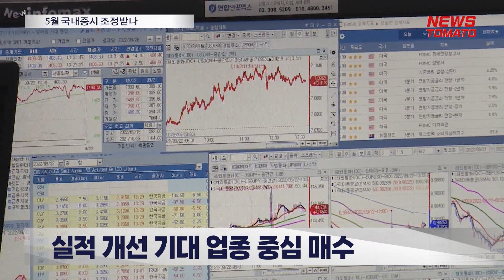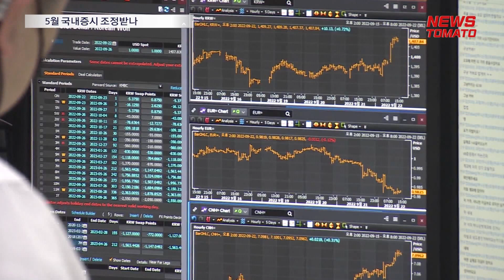5월 국내증시 조정받나…2400선 '매수' [말하는 기자들_경제 & 금융_0426]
국내증시의 '빚투(빚내서 투자)'로 인한 반대매매가 현실화되면서 5월 국내증시가 조정을 받을 것으로 전망됩니다. 다만 증시전문가들은 2400선 이하로 지수가 밀릴 경우 실적 개선이 기대되는 업종과 종목을 중심으로 매수 기회가 포착될 것으로 전망합니다.

27일 증권가에 따르면 5월 코스피 예상 밴드는 2300~2600선으로 집계됩니다.

한지영 키움증권 연구원은 "미국발 부채한도 이슈 등 변동성 유발 요인들로 주가는 상하단이 제한된 박스권이 이어질 것"이라면서 "반도체, 자동차(실적 턴어라운드 기대), 방산(미-중 지정학적 갈등 재부각), 음식료(변동성에 대비한 경기 방어주 성격) 업종에 대한 비중 확대를 추천한다"고 했습니다.

김용구 삼성증권 연구원은 "5월 국내증시 숨 고르기 과정에서 재무건전성이 높고 정책적 뒷받침이 충분한 핵심 대형 성장주의 옥석 가리기 과정이 나타날 것"이라고 예상했습니다.

삼성증권은 5월 포트폴리오 및 주도주 전략으로 삼성SDI, 기아, POSCO홀딩스, 현대일렉트릭 등 10개 종목을 추천했습니다.

NH투자증권은 우주항공 섹터에서 한화시스템을 예시로 들며 "우주항공 분야는 정부의 전략적 육성 사업으로 연내 국내외 이벤트가 여럿 대기하고 있다"고 전했습니다.

뉴스토마토 신대성입니다.

● 제작진
- 기획: 이은재, 김의중
- 구성 취재: 신대성
- 연출: 신대성

감사합니다.